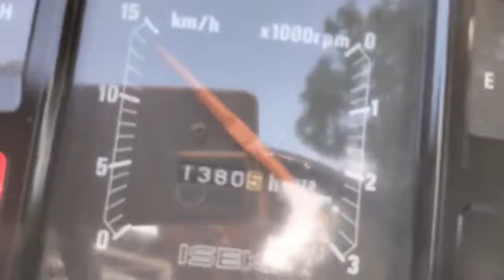(đã chốt)máy cày ISEKI TL 2800 tay lái trợ lực hàng nghĩa địa xe mới về giá 65tr sđt có trong video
máy cày ISEKI TL 2800 tay lái trợ lực hàng nghĩa địa xe mới về giá 65tr sđt có trong video